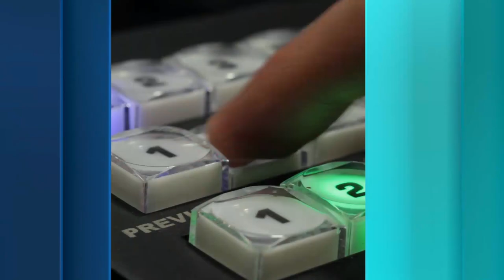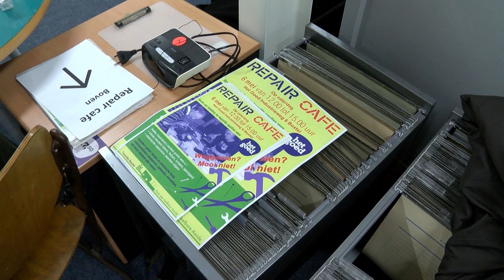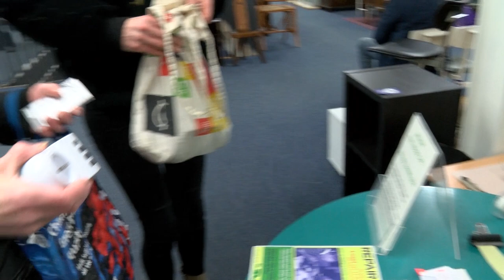Repaircafé kringloopwinkel Het Goed Boxtel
Kringloopwinkel Het Goed geeft alle denkbare spullen een tweede kans tijdens het repair café.